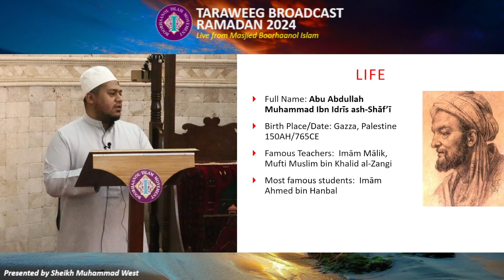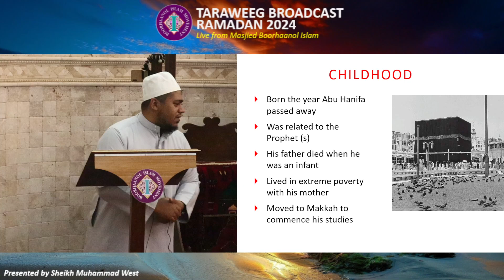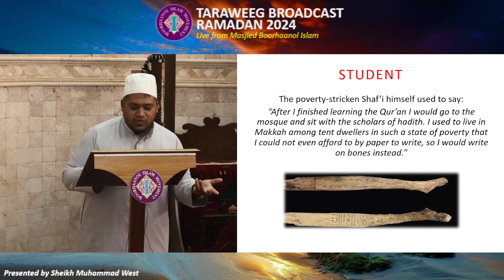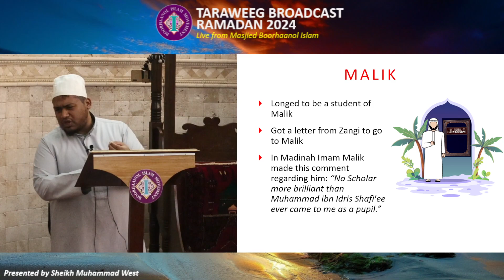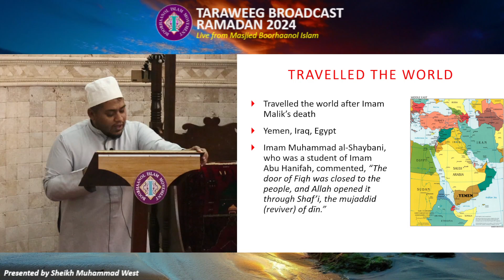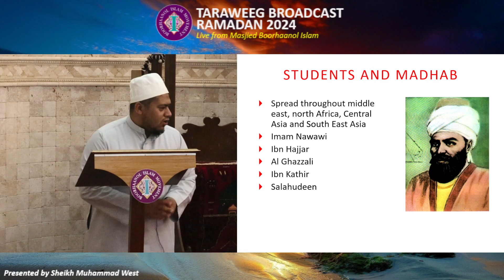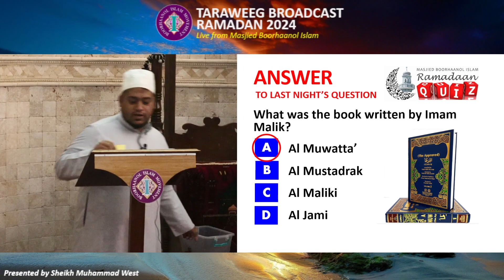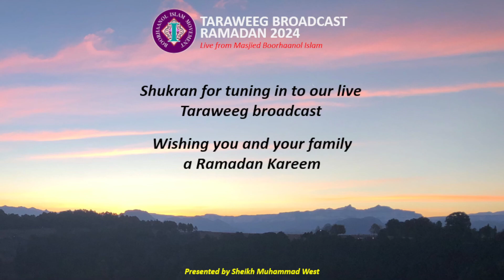The Revival Series, Night 8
Part 8 of the Post-Taraweeg Lecture Series for Ramadan 2024 by Sheikh Muhammad West, streamed Live from Masjied Boorhaanol Islam

or